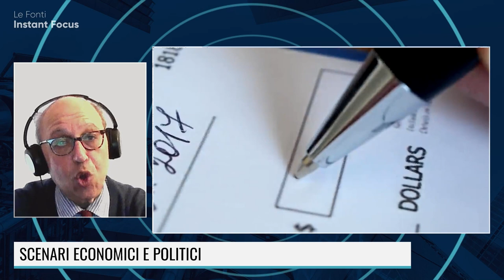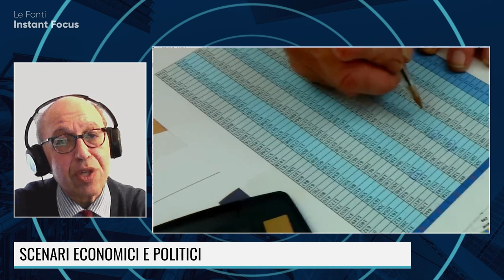IL FINANCIAL TIMES BLOCCA L'ITALIA? FA BENE!